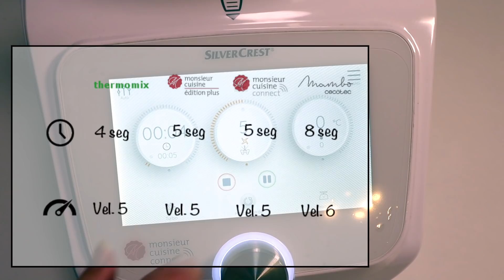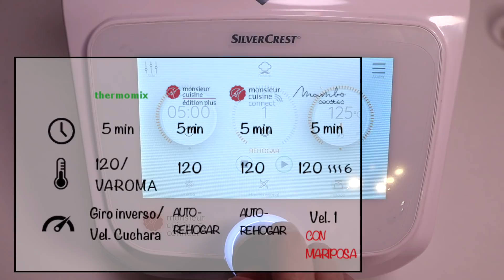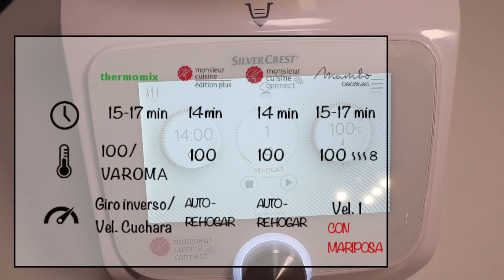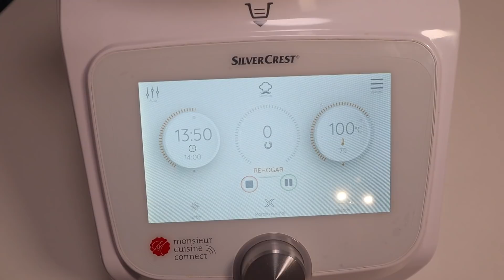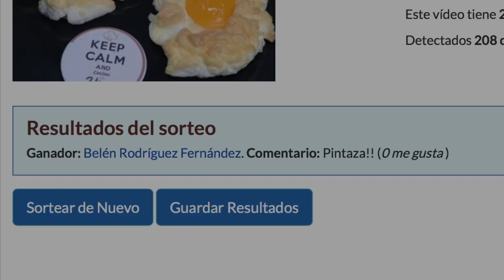GARBANZOS CON CHISTORRA EN MONSIEUR CUISINE, MAMBO Y THERMOMIX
Hoy os traigo una receta muy fácil y riquísima. Recordad que aunque la haga en Monsieur Cuisine, en cada paso que voy dando, en el vídeo os pongo tablas de conversión para que la podáis hacer también en Mambo y en Thermomix.
Los ingredientes necesarios son:
- Una cebolla de entre 100 y 200 g
- 30 g de Aceite de Oliva Virgen Extra
- 40 g de vino blanco
- 350 g de patatas
- 400 g de garbanzos cocidos
- 300 ml o g de agua
- 200 g de chistorra
- Sal
- Una pizquita de pimentón picante